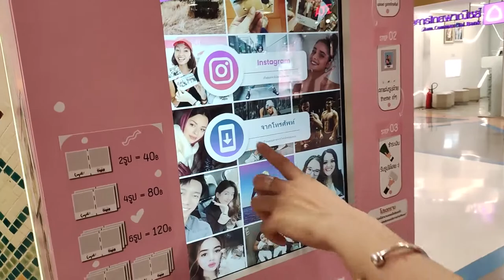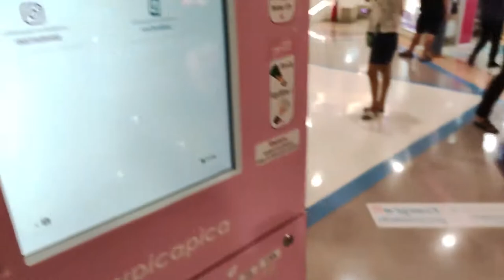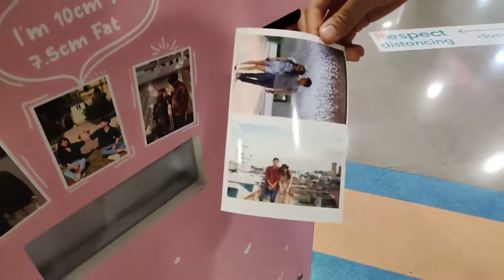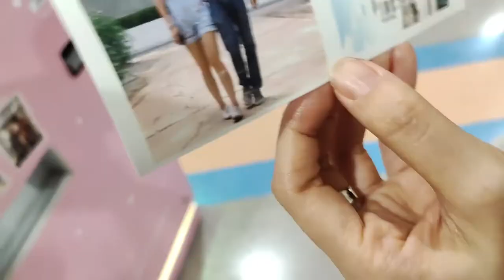Vlog ง๊อกแง็ก : ลองเล่นเครื่องปริ้นรูป pica pica 2021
เครื่องปริ้นรูป จากรูปมือถือ หรือจาก instagram ก็ได้ เริ่มต้น 40 บาท
ได้ 2 ใบ สนุก ๆ น่ารักดี จ้า

Gear :
Mi11 Lite
Nikon Z6
Nikon Z 24-70mm f/4s
Nikon Z 24-200mm f/4-6.3
Gopro7